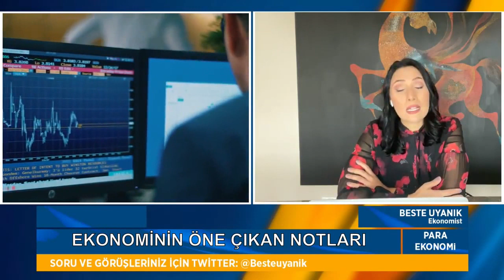Kripto Paralar Doların Tahtını Sallayacak | Beste Uyanık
Merhabalar, Ben Beste Uyanık , Siz beni CNNTÜRK ekranlarından dolar euro borsa sunarken tanıyorsunuz.. Şimdi bambaşka bir yolculuğa çıkıyoruz. Youtube üzerinden Para Ekonomi programıyla 17:30 'da  evinize konuk olmaya hazırlanıyorum. Adından da anlaşılacağı gibi paraya ekonomiye dair yatırıma dair dolar euro altın her konuyu bu platformda konuşacağız. Özgün yediden yetmişe herkesin anlayacağı bir ekonomi için ve dahası benim sorumlu olduğum verilerle beni takip edin ekonomiden uzak kalmayın.